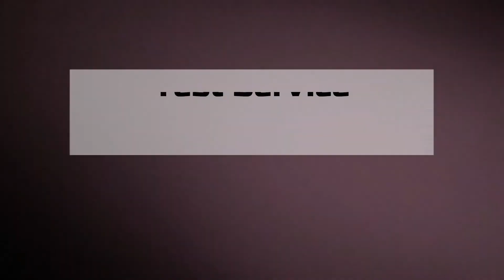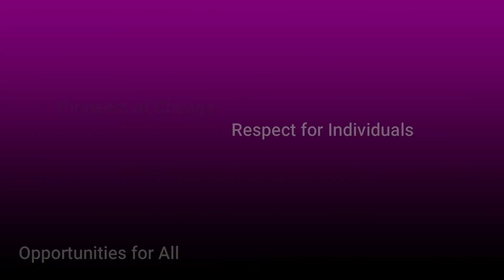[DRAFT] My Video Presentation | Growing Partnerships | Client Enablement | Testing Bid